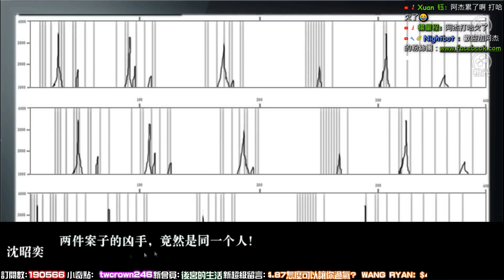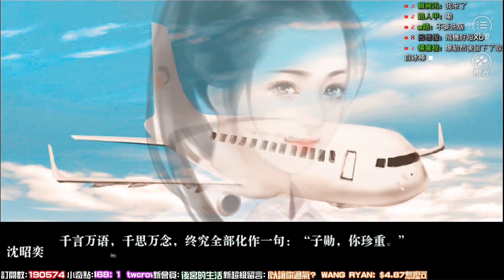【橙光遊戲】聽不到的你 | #06 - 新的生活(完)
終於完結啦~
這個故事的確很不錯~
玩到後面很多轉折~
但值得細心去體會!!